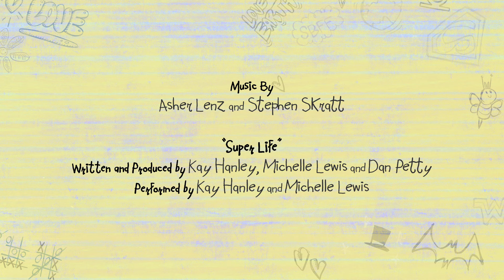AsteroidBelter | DC Super Hero Girls: Super Shorts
When Hal Jordan smashes a massive asteroid headed for Earth, it fractures into hundreds of smaller asteroids that Jess must help destroy before it’s too late.